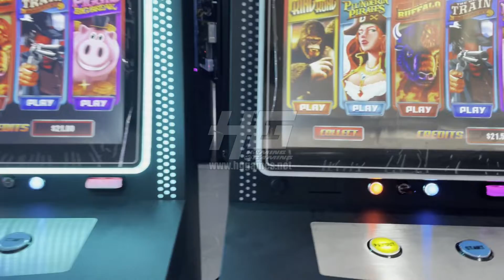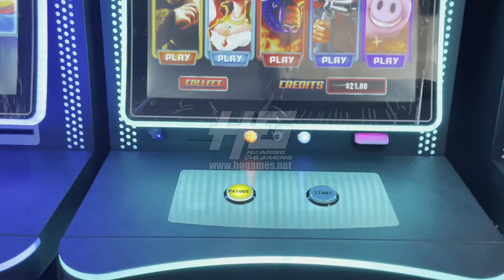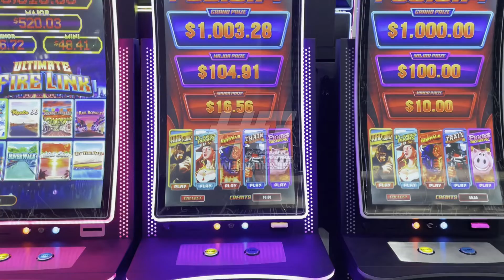US Original Mutha Goose and Gaggle System With Printing Machine,Fledgling Boards For Sale